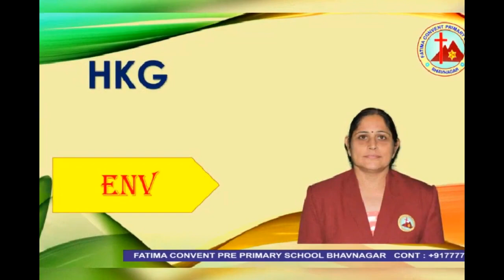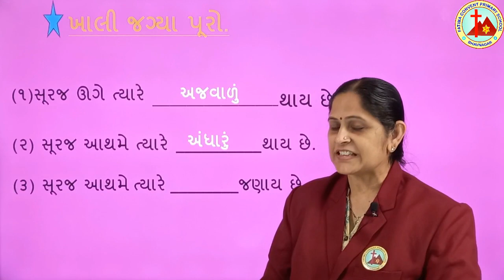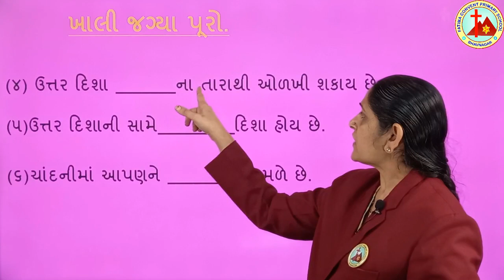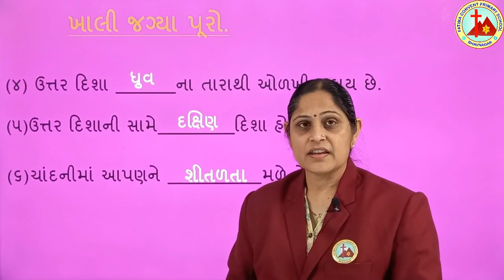Env l HKG l Guj Med l Lesson 12 l E Learning l Mrs Kalpana